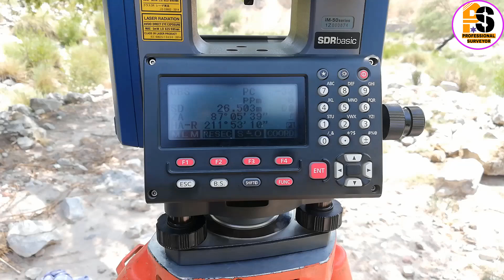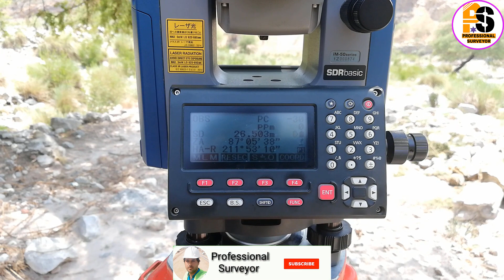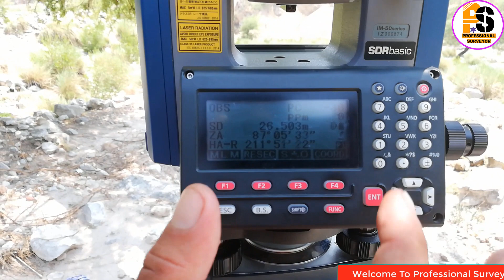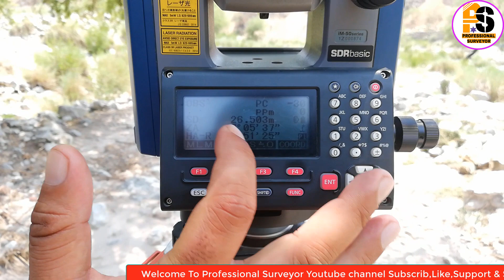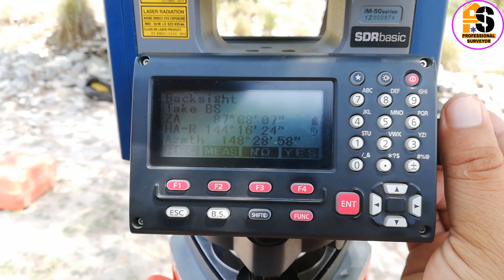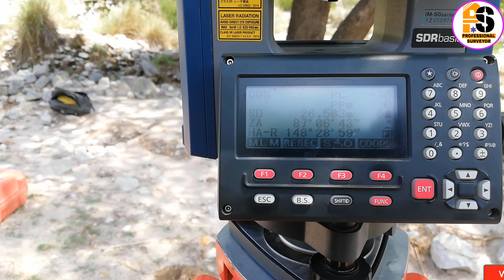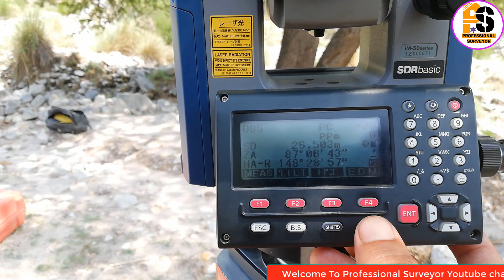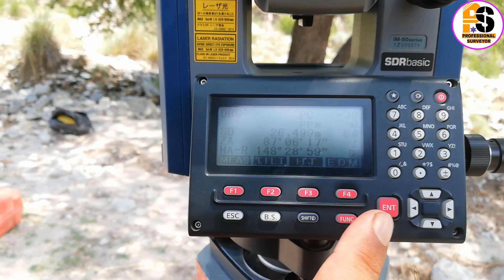Traverse Point Na Milny Ki Surat Mein || Backsight Karny Ka Tareeqa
Professional surveyor.